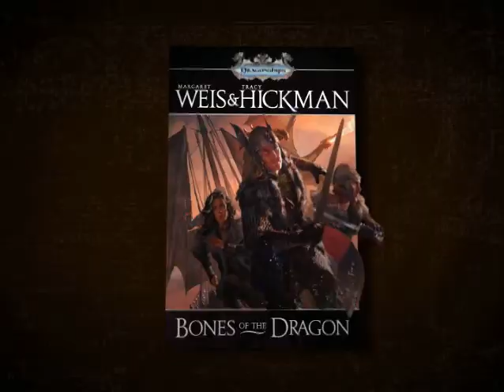Bones of the Dragon by Margaret Weis and Tracy Hickman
From Weis and Hickman, the creators of five "New York Times"-bestselling epic fantasy series, comes a wonderful new series set in a world of heroes, dragons, gods, and magic.